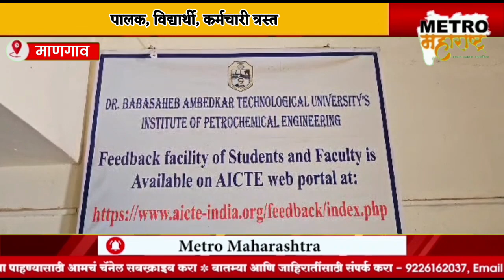तंत्रशिक्षण संचालनालयाचा भोंगळ कारभार विद्यार्थ्यांचे प्रवेश रखडले..